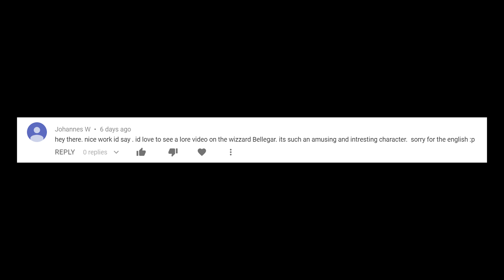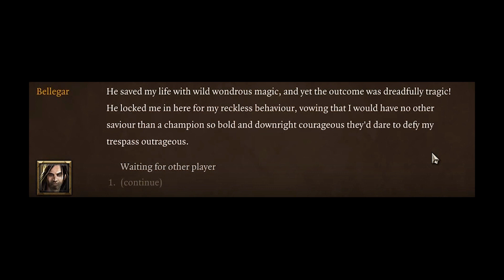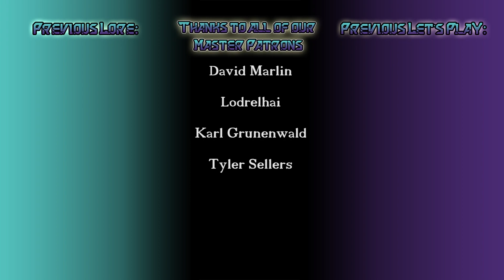Divinity Lore: Bellegar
Join True Masters & Morons as we go over the story of arguably Rivellon's worst "prankster", Bellegar.